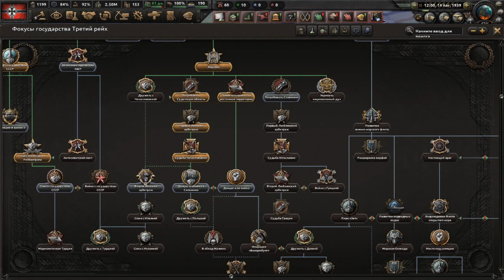ПРО ЩО Hoi4 за 3 хв! для ТИХ ХТО НЕ ЧУВ про Хойку.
Дивимось, розповідаємо та насолоджуємось!
Приємного перегляду)
Де можна завантажити Hearts of Iron IV - By Blood Alone
Корисна інфа про доповнення By Blood Alone:

З Hearts of Iron IV: By Blood Alone у грі з'являться:

Нові фокуси держави для Італії:
повторіть історичний шлях Муссоліні чи перепишіть історію — відновіть монархію, влаштуйте комуністичну революцію чи замініть Муссоліні однією з багатьох інших претендентів цього роль.
Нові фокуси держави для Ефіопії:
спробуйте перемогти італійських чи інших загарбників, очоливши унікальний уряд у вигнанні.
Нові фокуси держави для Швейцарії:
гірська держава, затиснута між Францією, Німеччиною та Італією, черпає силу у своєму нейтралітеті, врівноважуючи фракції, що суперничають, і ініціативи великих держав.
Нові варіанти мирних конференцій:
домовтеся про демілітаризацію окремих зон чи цілих країн, постарайтеся забрати великі кораблі переможених держав чи вимагайте контроль над ворожими ресурсами та заводами як репарацію.
Медалі для військових підрозділів:
журнал досягнень кожної частини дозволяє відстежувати її ефективність та нагороджувати унікальними медалями командирів за їхні успіхи у бою.
Ембарго:
накладіть ембарго на своїх ворогів за допомогою нової дипломатичної функції. Забороніть їм торгувати з вами, якщо напруга у світі стане надто високою.
Нові підрозділи:
понад 20 нових підрозділів для Італії, Ефіопії та Швейцарії.
Нові літаки:
67 нових моделей літаків.
12 нових музичних композицій.